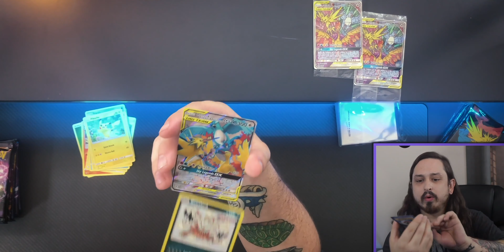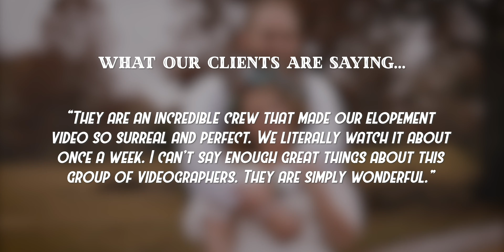Long Grass Studios Reel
Here is a compilation of our skills and previous work. We offer a wide variety of services, detailed on our website, and enjoy tackling new jobs and challenges. Take a look at what we've done the past couple of years!